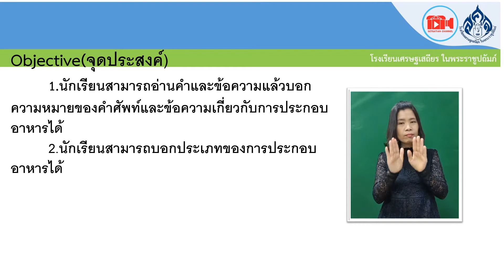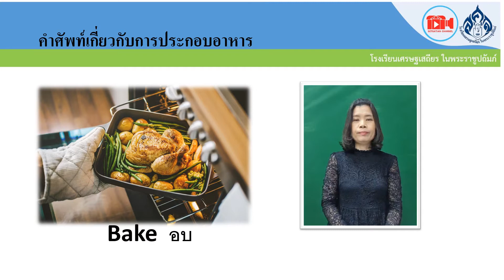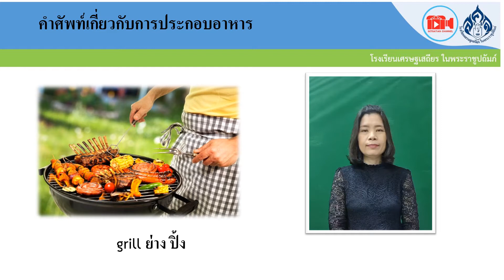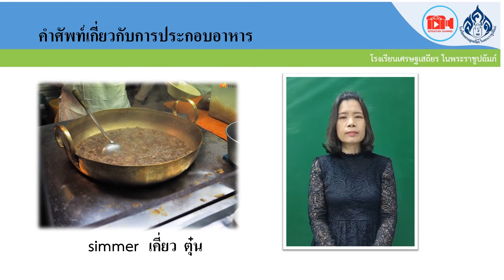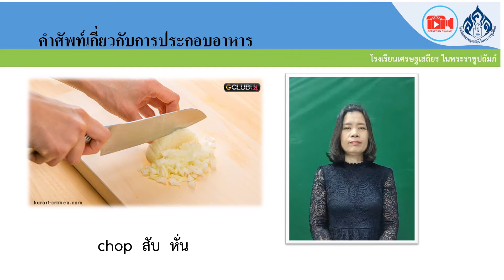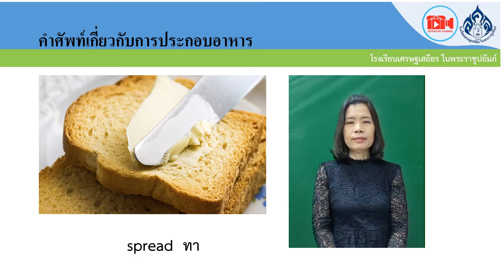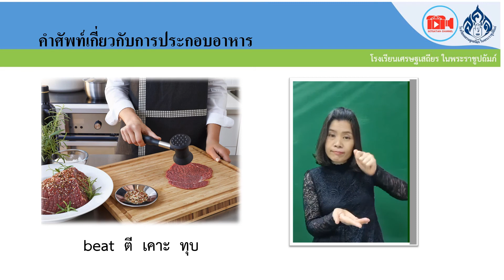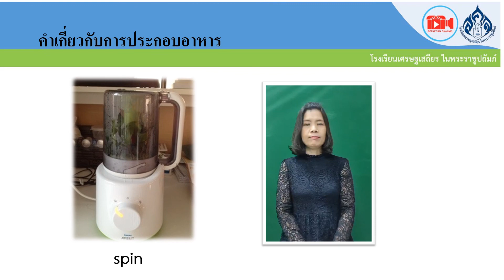บทเรียนออนไลน์ เรื่อง cooking